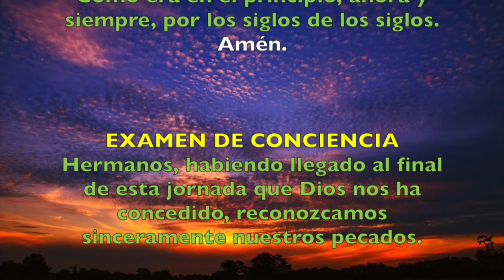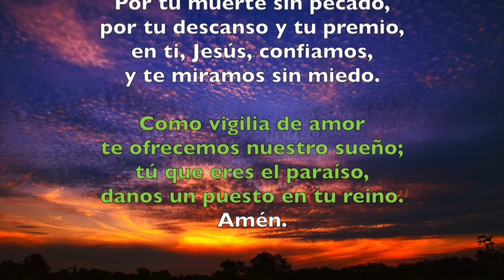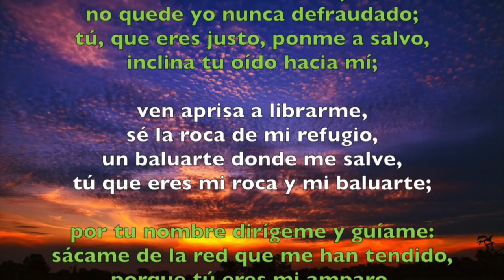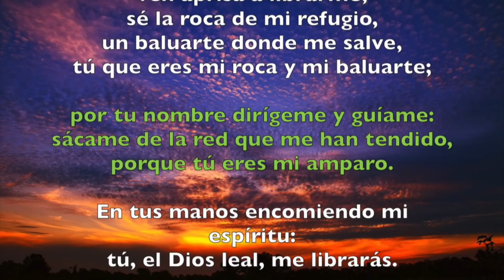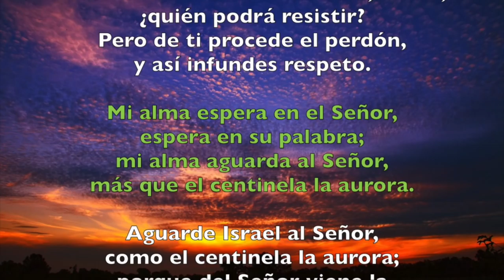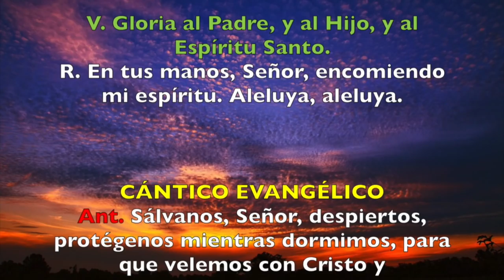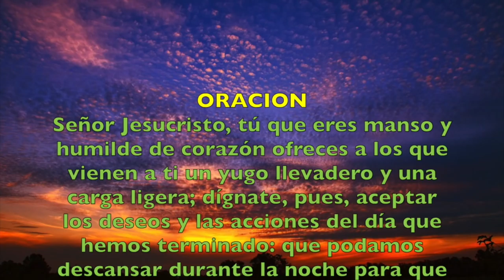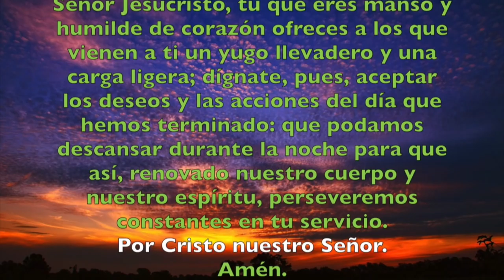Oración de la noche (Completas), MIÉRCOLES 2 DE MAYO 2018 | Padre Sam